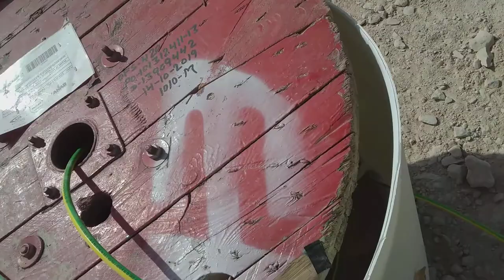Grounding cable Single core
all my intent has no any harm to the public pure entertainment and learning. Grounding cables single core 120mm2, 70mm2.